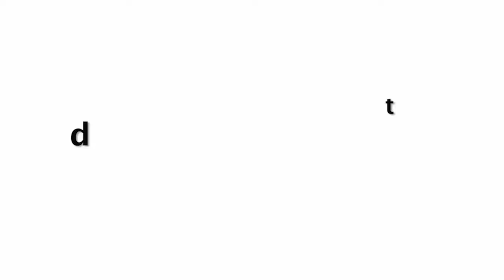Virat Kohli Cute Birthday Celebration With PREGNANT WIFE Anushka Sharma | FULL VIDEO